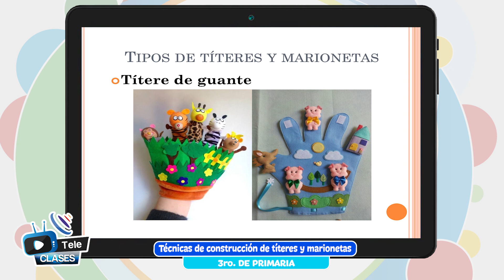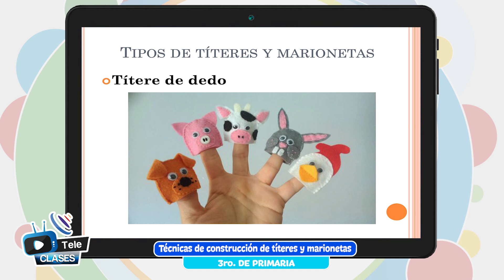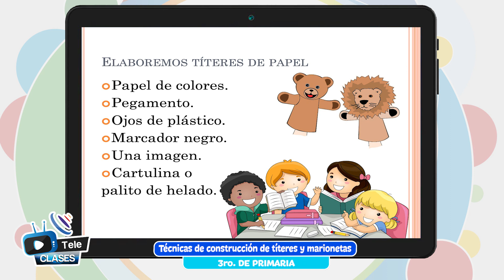Técnicas de construcción de títeres y marionetas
Tema 👩🏫 👉 Artes Plásticas y Visuales - “Técnicas de construcción de títeres y marionetas”

Maestr@ 👩 👨 👉 Prof. Amanda Callisaya - La Paz

Fecha 📅 👉 lunes, 7 de noviembre de 2022